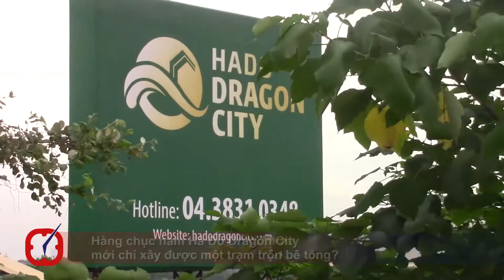Hàng chục năm Hà Đô Dragon City mới chỉ xây được một trạm trộn bê tông?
Dự án Hà Đô Dragon City sau nhiều năm triển khai vẫn đang hoang hóa, ế ẩm. Điểm duy nhất ở khu đô thị đình đám một thời này là trạm trộn bê tông gây ô nhiễm, mất an toàn giao thông cho cả khu vực.